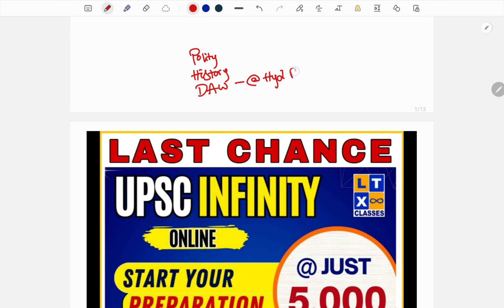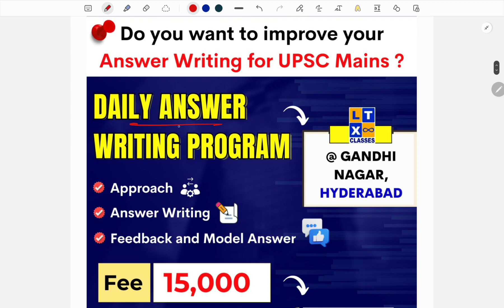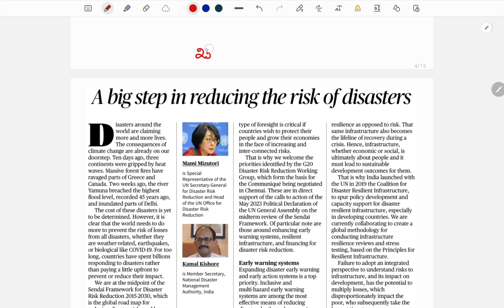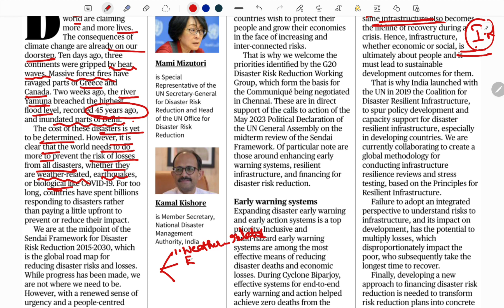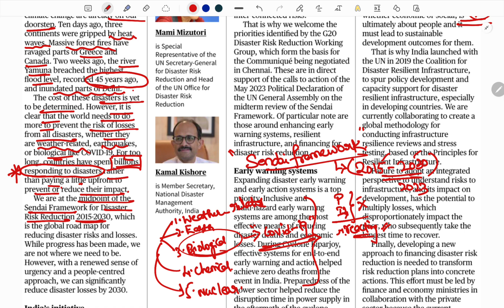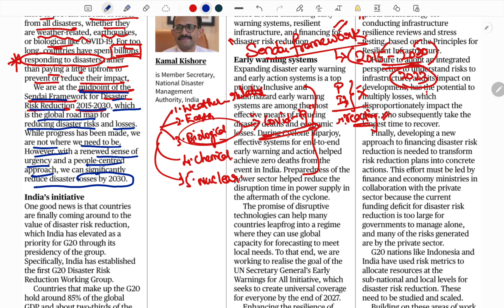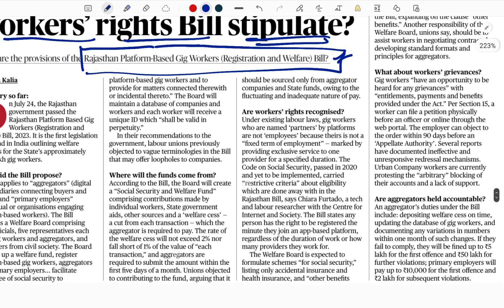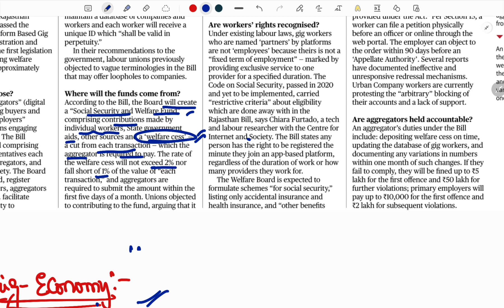The Hindu Analysis in Telugu by Sruthi Madam | 25th July 2023 | UPSC | APPSC | TSPSC